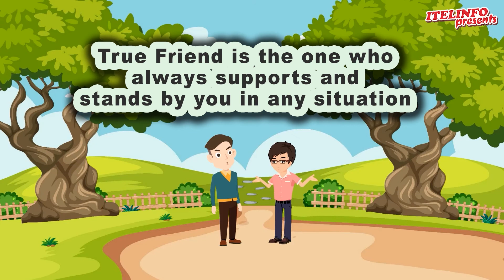The bear and the two friends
The bear and the two friends is a story about two friends and their friendship.